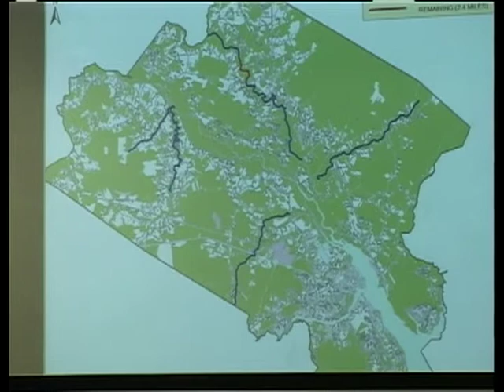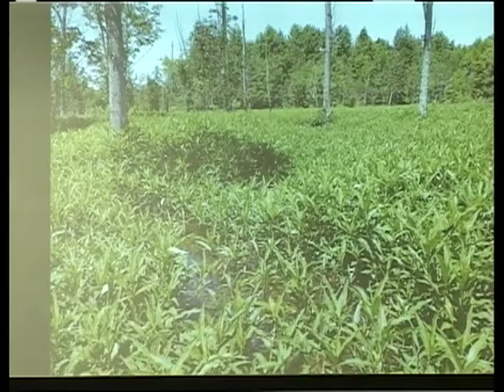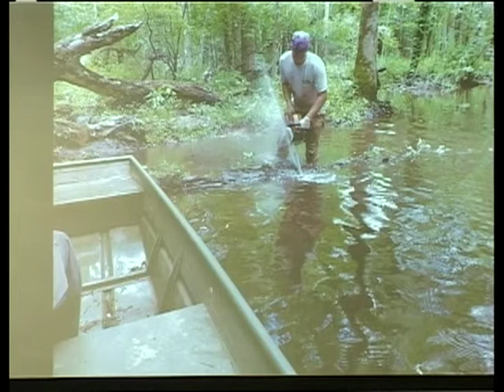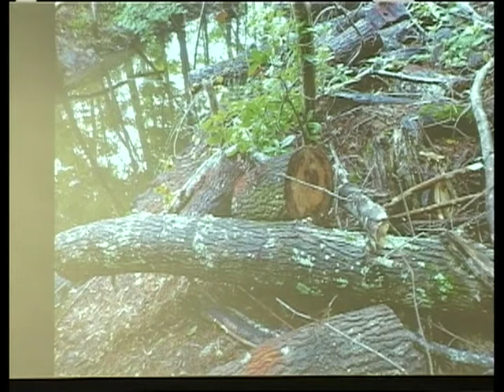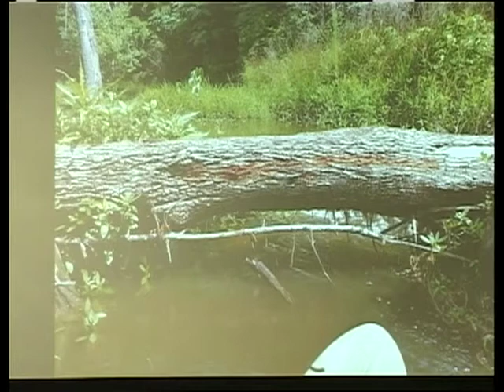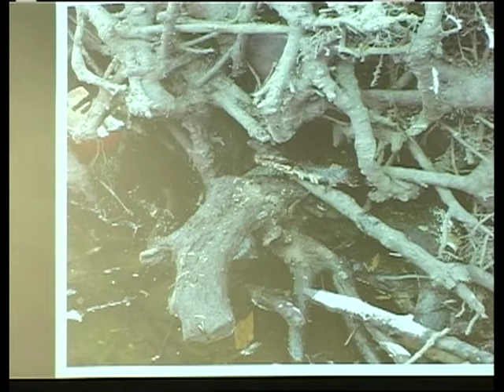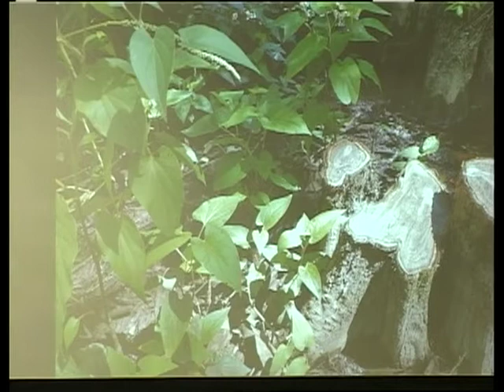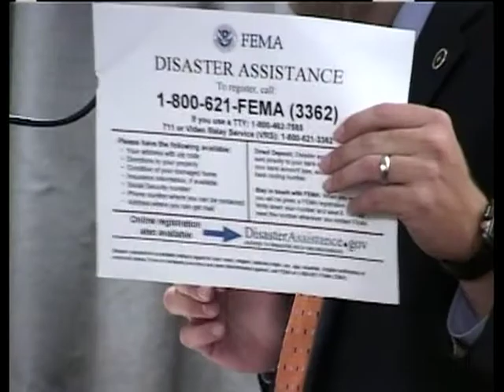Craven County Board of Commissioners Regular Meeting - October 1, 2018.